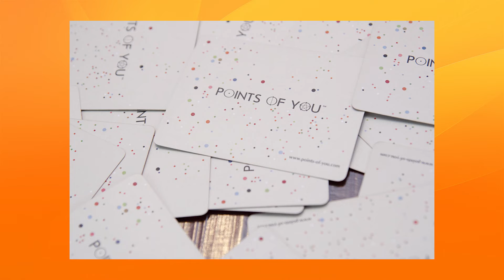Momentos da minha trajetória | Ethel Peternelli - Coach Criacional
Hoje é o dia da inauguração da minha nova sala. Um momento muito especial na minha carreira.

A intenção deste vídeo é relembrar e compartilhar com você todos os bons momentos que tive até agora.

Obrigado.